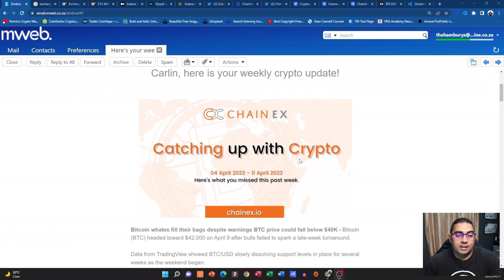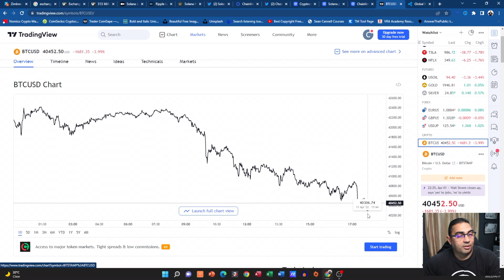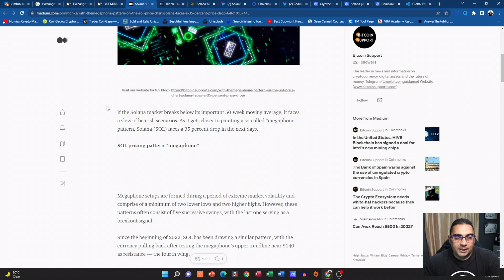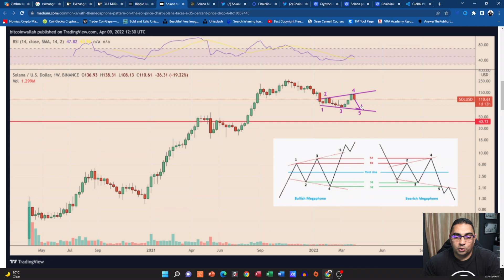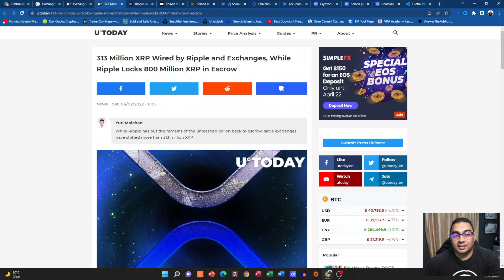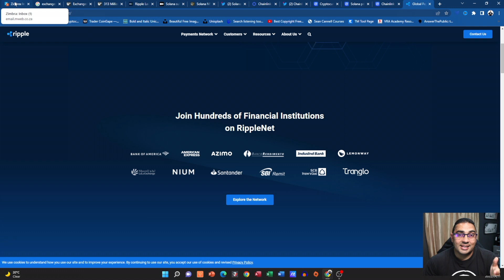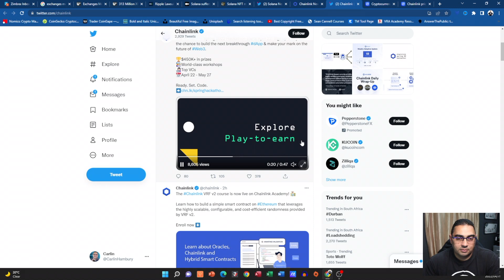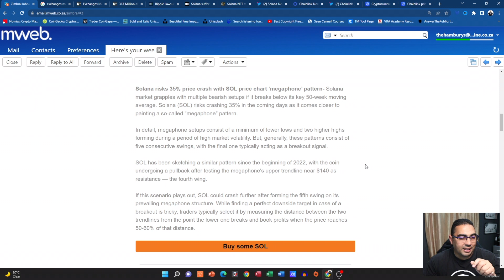Catching up with Crypto 04 - 11 April 2022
What's the latest news in crypto?
Have you missed one of our previous blogs?
Find out more about what the market is doing!

As your favourite South African cryptocurrency exchange, we decided to start this series to bring you up to date with the latest industry news as well as a weekly update of the market to educate you more and help you understand what's going on in crypto!

Find out more in our video!

Find out more about our referral program!